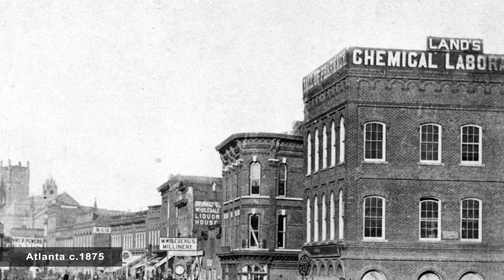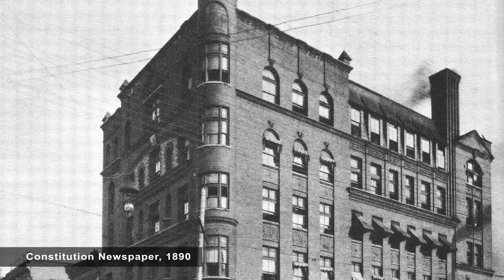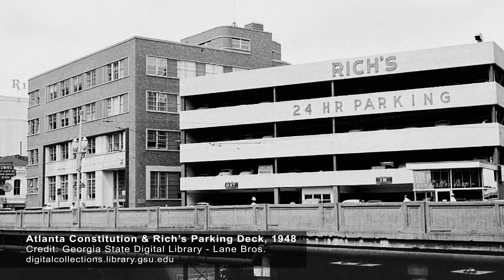Night of the Whitecaps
In early Atlanta, a political argument and a highly contentious loss leads to a level of discord that tests the citizens.

In the history of Atlanta, there have been some contentious political arguments, but never has there been a night like the one a few days after Jonathan Norcross was elected mayor. The trouble began when the losing political party refused to accept their loss, and it ended when the other party donned white hoods and grabbed their weapons. It was a level of political discord that tested Atlantans fortitude in ways they couldn’t have imagined, and we tell the tale on this week’s Stories of Atlanta.

The tale of a growing city is marked by challenges, setbacks, and, a fair amount of under the table wheeling and dealing: